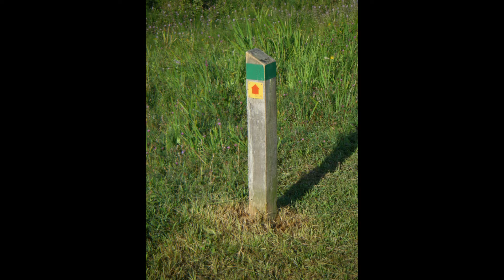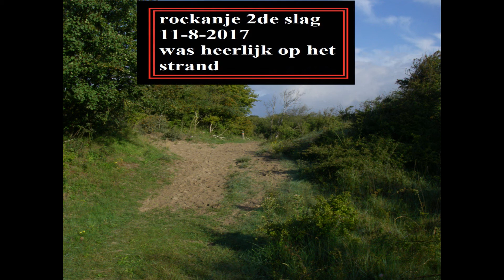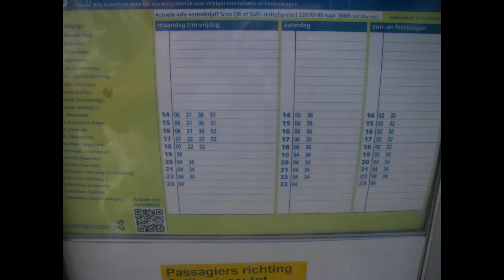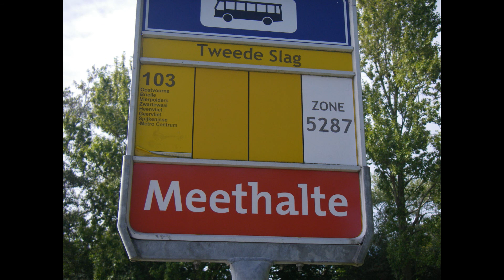rockanje 2de slag 11 8 2017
rockanje .strand